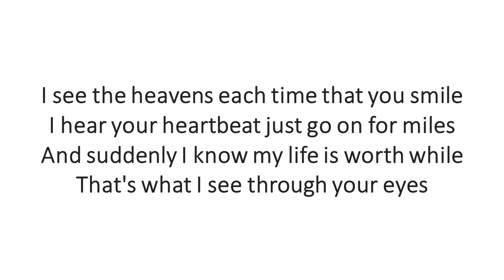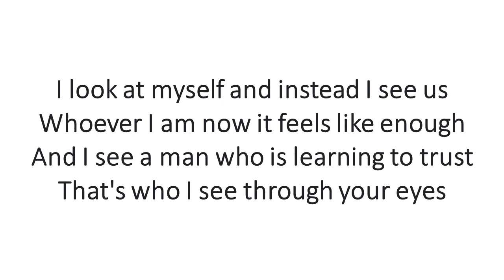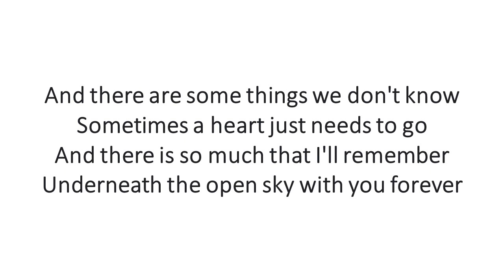Looking Through Your Eyes (Male Lower Key)